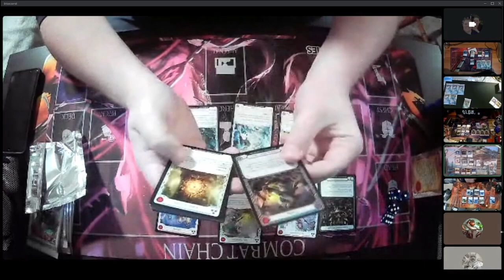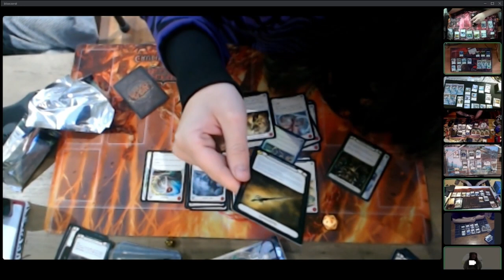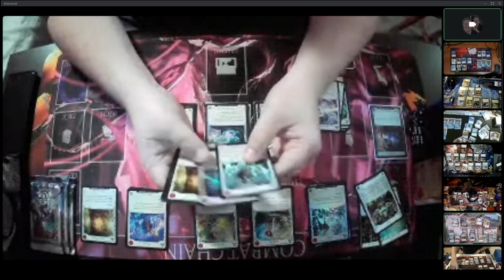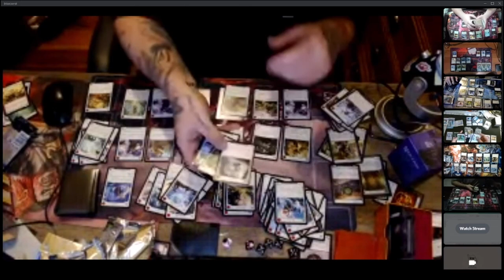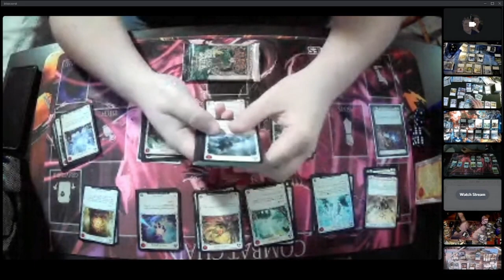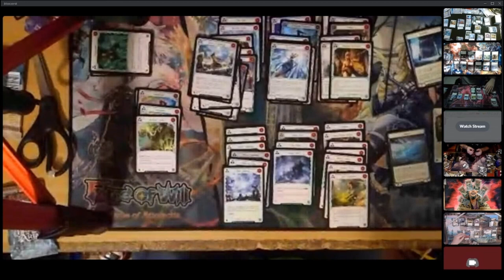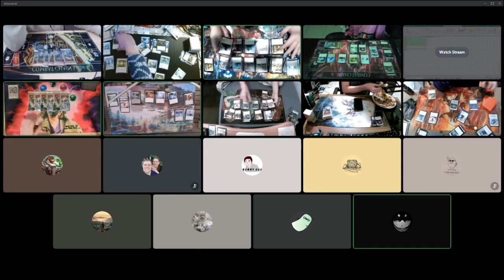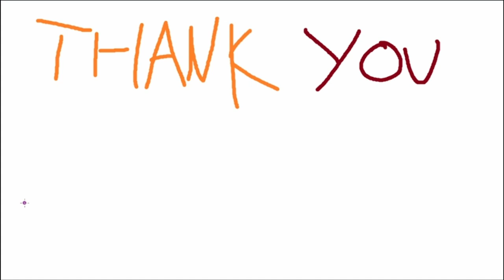Online TOA Prerelease Pack Highlights - Lofi Tunes - MTG Card Sales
Cheers to MTG Card Sales, not sponsored at all but damn do I love Ollie.
Please buy from your local game stores